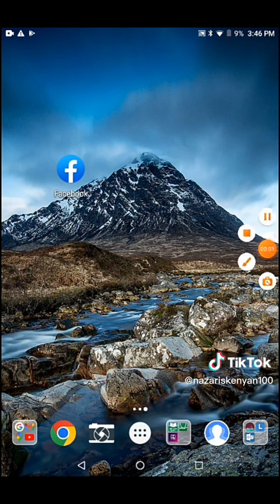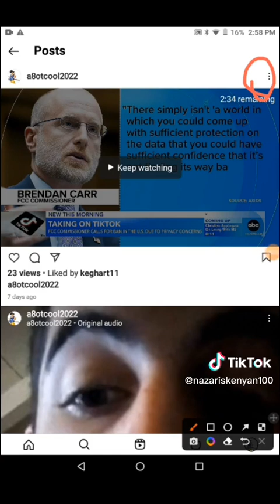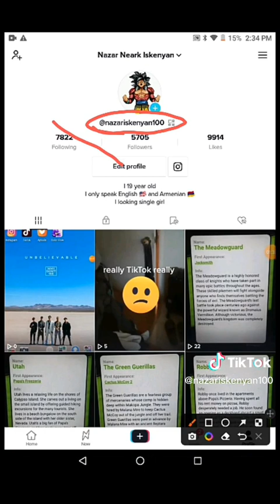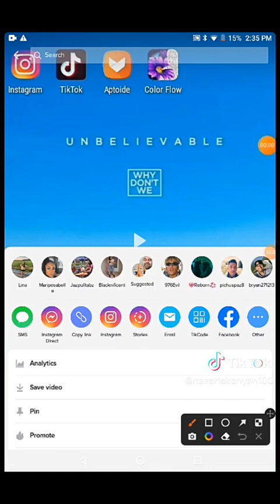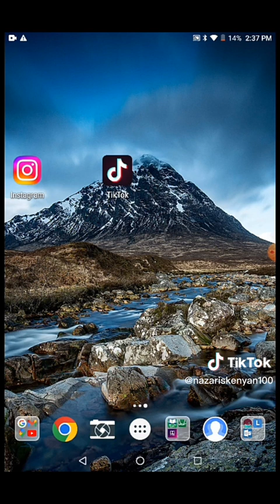I Want to show something cool part 2: Link down below Description 👈👇